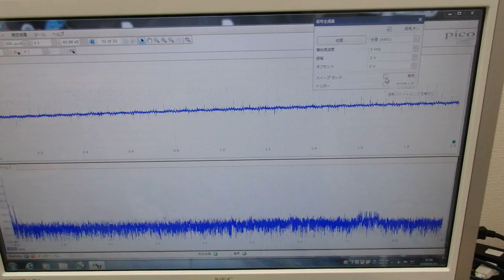非線形振動現象をコントロールする超音波制御技術 ultrasonic-labo